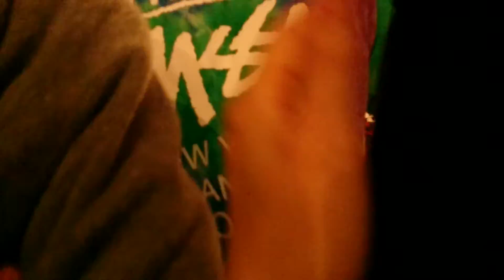Shangrila vs the longstay | Old School Night | 2014 ｜20140505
shangrila
シャングリラ

vs

the longstay
ザ・ロングステイ